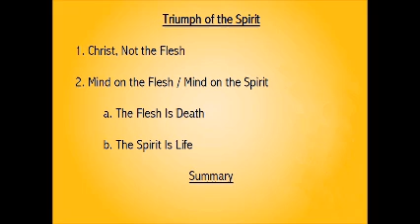796 Rom.8.1-11 The Triumph of the Spirit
You can't be "just as religious as the next guy" – it won't cut it. Living or tinkering around the edges of Christianity will be fruitless. Only through the Spirit can we live out the intention of God's beautiful law. Only through the Spirit can we know life & peace with God. The Spirit is only accessible through Christ. To be in Christ is to surrender possession of your life to Him. To live in Christ is to surrender control of your life to Him. If you die with Him, you will live with Him both spiritually &, in the future, bodily resurrection.